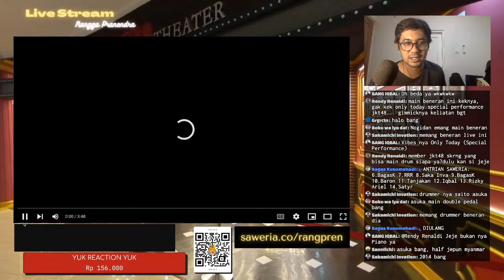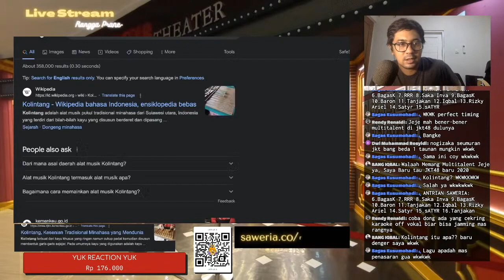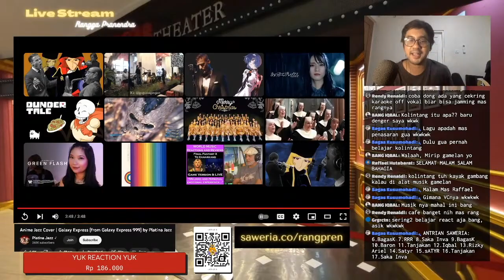Platina Jazz - Galaxy Express | REACTION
(Kalo kalimat ini masih ada, berarti descriptionnya belum diupdate.)

Video ini direquest oleh (nama). Terima kasih atas cekringannya!